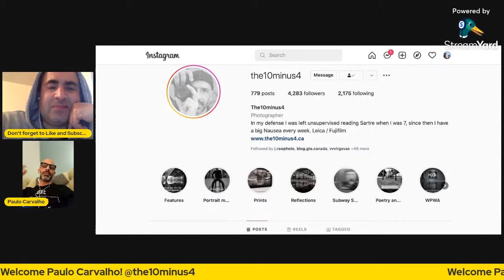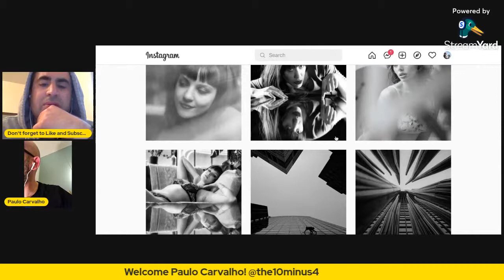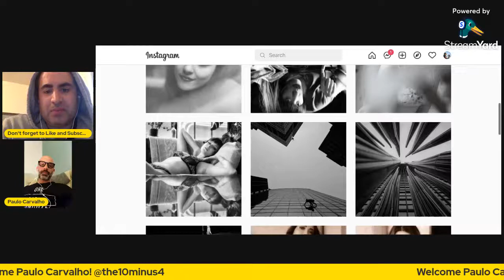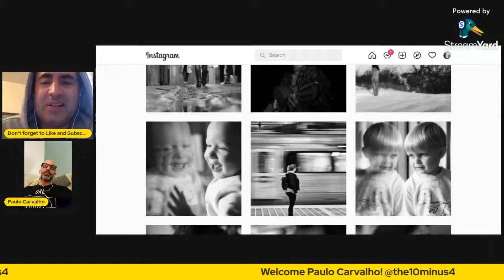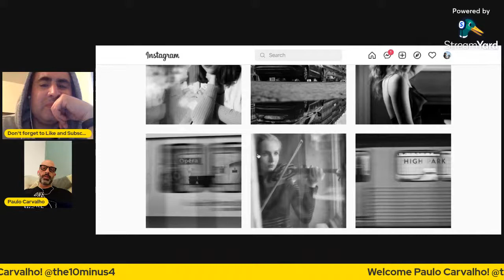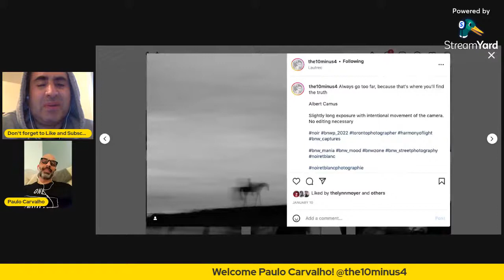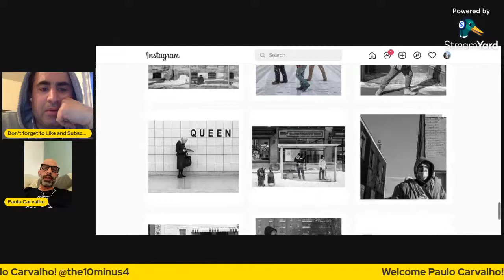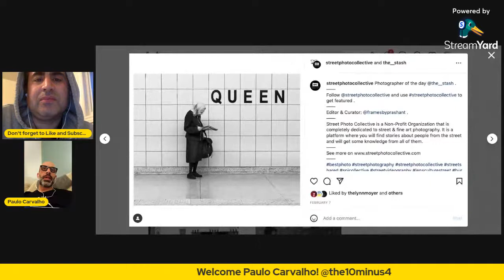Open Shutter Live with Toronto Photographer, Paulo Carvalho!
Welcome back to another episode of Open Shutter where we welcome Toronto area photographer, Paulo Carvalho, to the program. Join the discussion as we touch on what got Paulo into photography, what drives his creative spirit, along with advice for aspiring photographers. And if you're into black and white photography, this is the show for you!